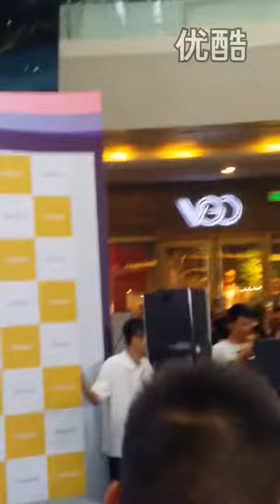Fan Cam 2015 09 05 #‎ParkShinHye‬ at Mamonde event in Nanjing cr 椛千幽flowerseeya